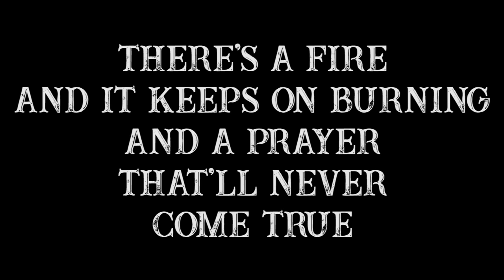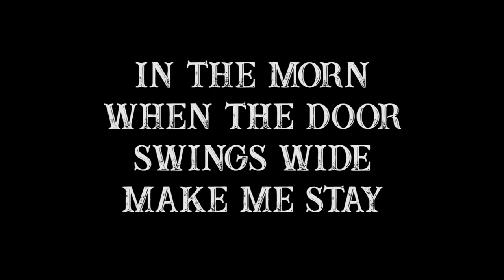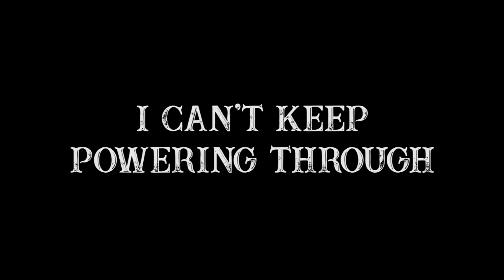L.J. Kilgallon - Exit Arcadia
There’s a fire and it keeps on burning and a prayer that'll never come true
Photographs snap the last of Arcadia time to paint the street signs blue
In the night when the room cools down, stare away
Traveling on the same old road makes me say
I can’t keep hold of you
I can’t keep powering through
I’m letting go and you should too
There’s a mist and it keeps on hovering, tastes of deja vu
Dialogue that needs revising, no souls but the heels of shoes
In the morn when the door swings wide, make me stay
Shadows in the corridor show the way